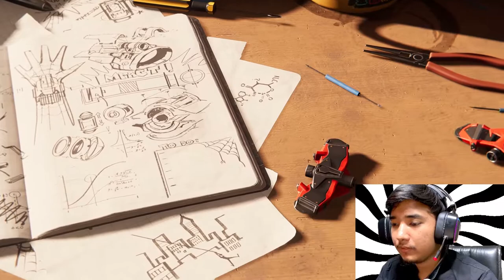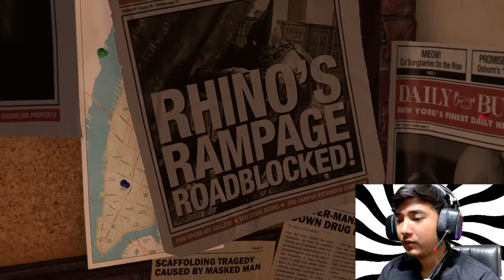Spider-Man Remastered Version Was Lit 🔥| Amazing Experience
"spreading happiness"

🎮 CS:GO • S6MZV-6PRG
🎮 Social Club ID : mohanRD

► 🖥️ PC Specs◄
• CPU - Ryzen 5 3600
• Mouse - Logitech G300s Gaming Mouse